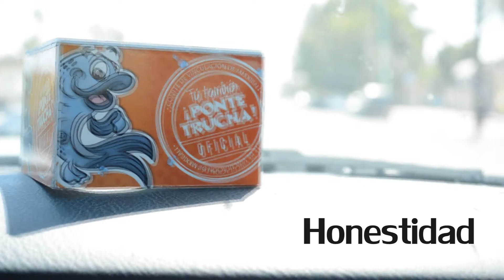Testimonio Mariano Romero / HONESTIDAD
El equipo de Ponte Trucha fue invitado a la fabrica Dataproducts, donde obtuvo este testimonio del valor de HONETIDAD.